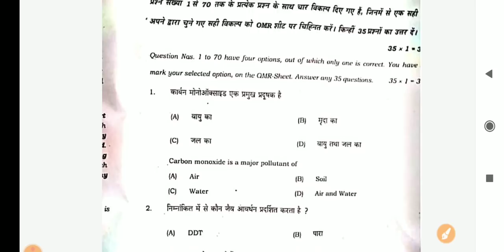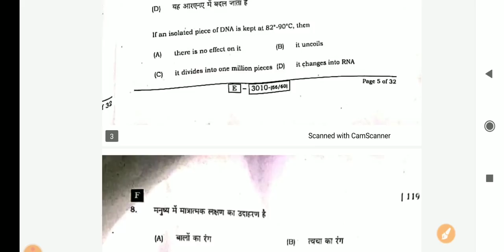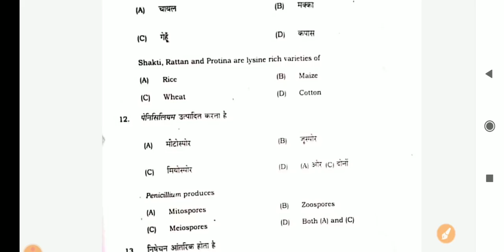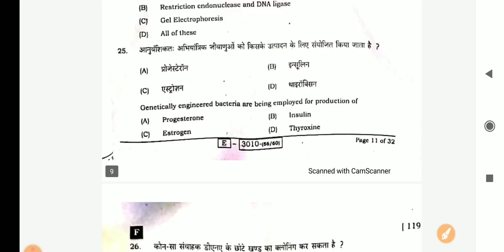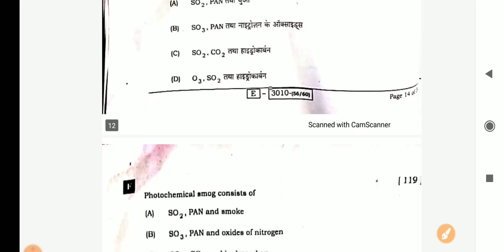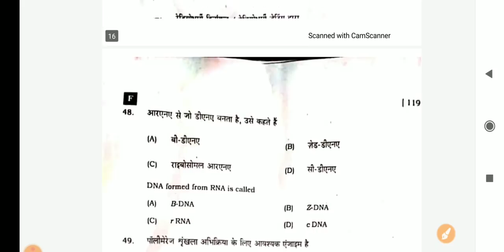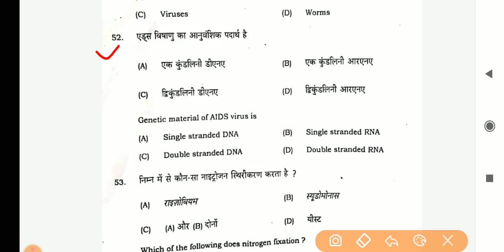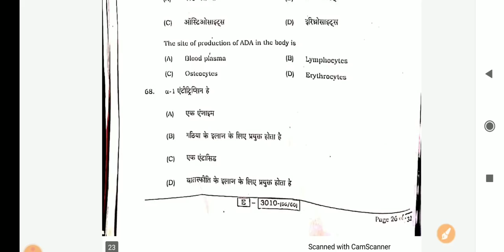bihar board class12 biology objective 7 february answer key 2022 |12th biology answer key set A to J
12 BSEB Biology 7 February 2022 first sitting answer key set A

12 BSEB Biology 7 February 2022 first sitting answer key set B

12 BSEB Biology 7 February 2022 first sitting answer key set C

12 BSEB Biology 7 February 2022 first sitting answer key set D

12 BSEB Biology 7 February 2022 first sitting answer key set E

12 BSEB Biology 7 February 2022 first sitting answer key set F

12 BSEB Biology 7 February 2022 first sitting answer key set G

12 BSEB Biology 7 February 2022 first sitting answer key set H

12 BSEB Biology 7 February 2022 first sitting answer key set I

12 BSEB Biology 7 February 2022 first sitting answer key set J